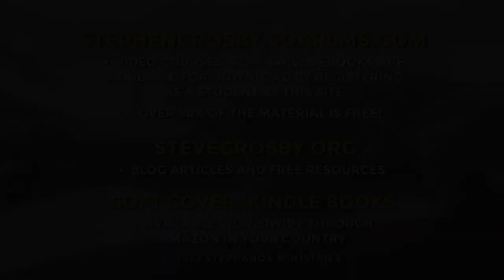Atonement: To Whom?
In the Hebrew scriptures the word kippur (atonement) never has God as the object of the atonement. Rather, the object is the enslaving power of sin. God does not have to "conditioned" with anything to love and forgive.

Photo by Marco Bianchetti on Unsplash